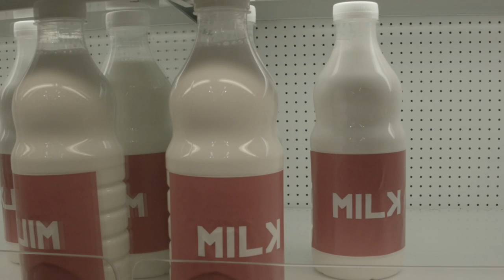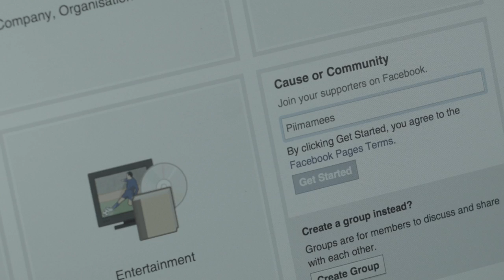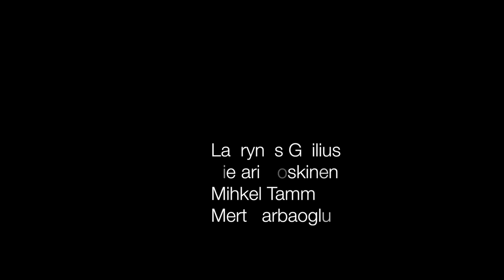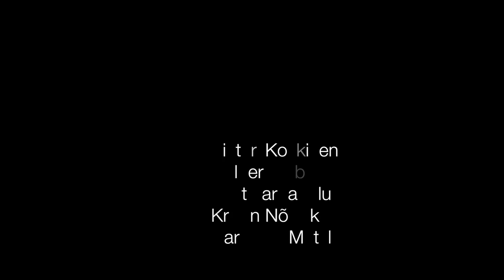Piimamees Short film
Piimamehena, seisame me Eesti piimatööstuse ja väiketootluse eest ning üritame meelde tuletada kodumaise toodangu ilu ja tähtsust. Kui ka sina soovid ülesse näidata toetust Eesti piimatööstusele, saada meie facebooki lehele pilt endast piimaklaasiga. Parimale saab osaks ka autasu.

As Piimamees, we stand for the Estonian dairy product and try to remind the Estonian people of the beauty in local products. If you want to show your support for Estonia's dairy products, send us photos of enjoying a nice glass of milk.! The best one we pick will get a special prize!